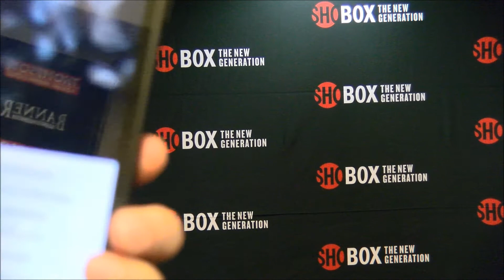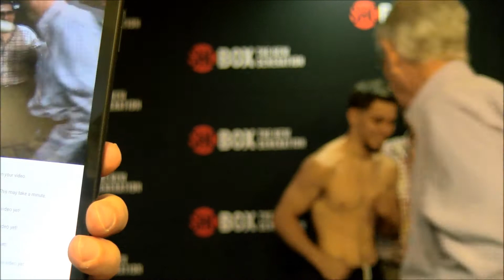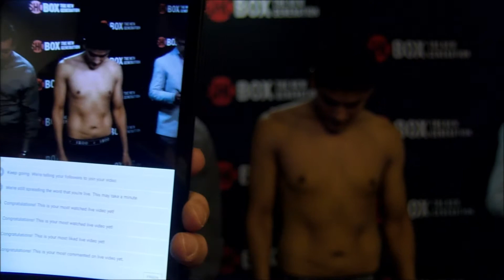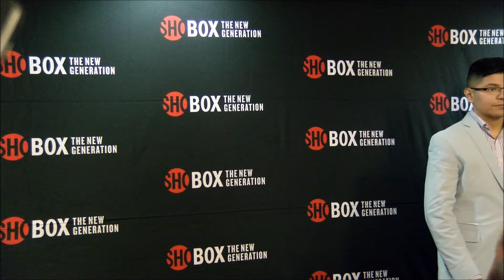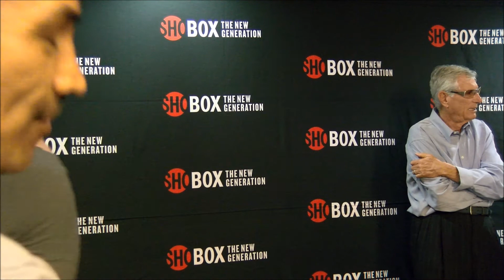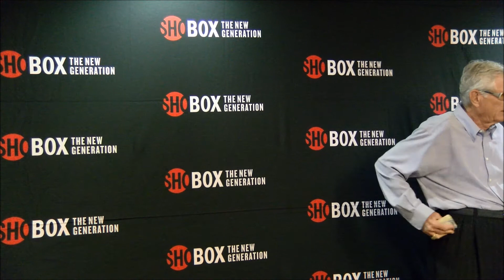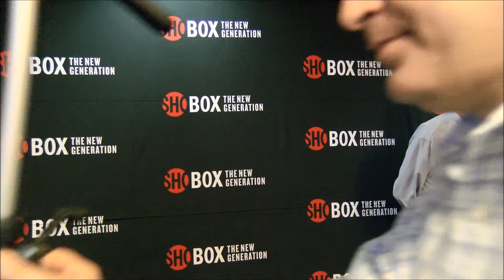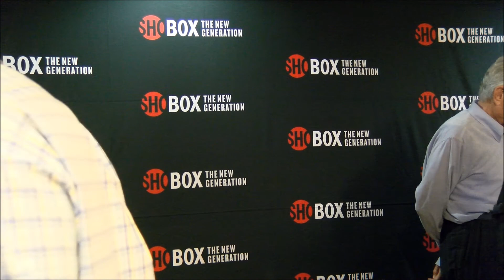ShoBox Weigh In 11 3 16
Weigh in for November 4,  2016 ShoBox featuring Taras Shelestyuk and Jamie Herrera